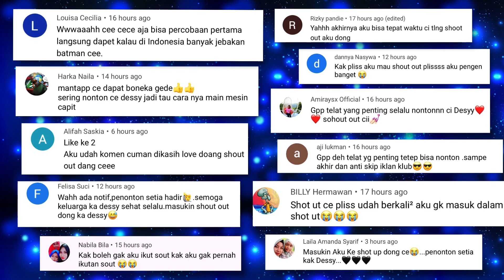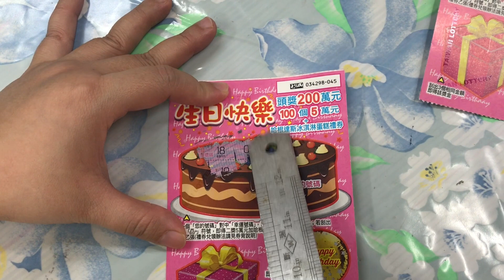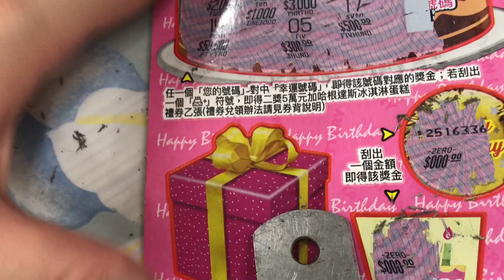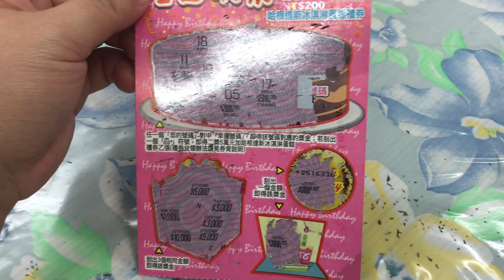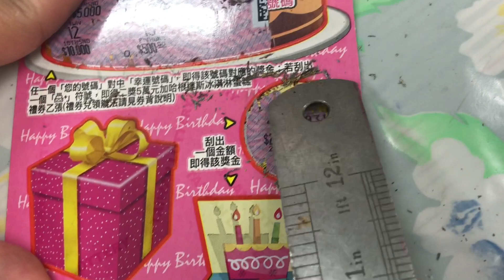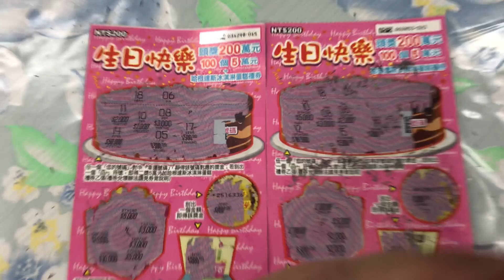MAIN BIRTHDAY LOTTERY , DAPAT NGAK YAA ?? TAIWAN LOTTERY , SCRATCH TICKET , 刮刮樂